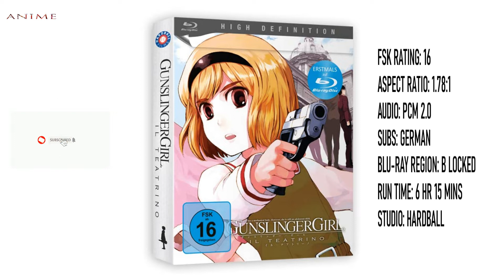NEW Anime Releases [Blu-ray & DVD | 8TH JULY 2022 | GERMANY]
DanMachi - Is It Wrong to Try to Pick Up Girls in a Dungeon? - Staffel 3 - Vol.4
The Saint's Magic Power is Omnipotent Vol. 3 + Sammelschuber Blu-ray
The Saint's Magic Power is Omnipotent Vol. 3 + Sammelschuber DVD
Vinland Saga - Staffel 1 - Vol. 4 Blu-ray
Vinland Saga - Staffel 1 - Vol. 4 DVD